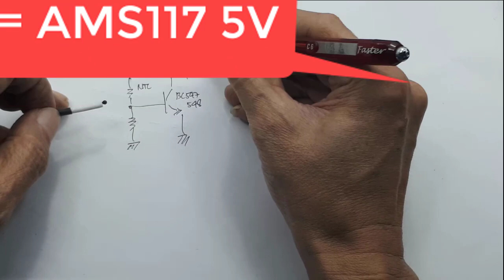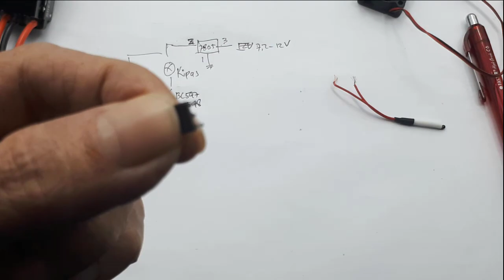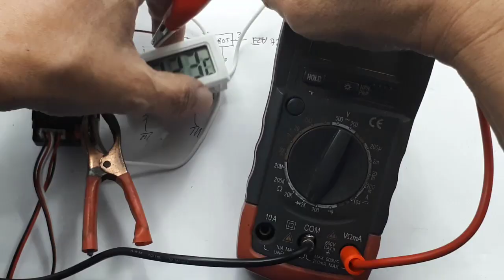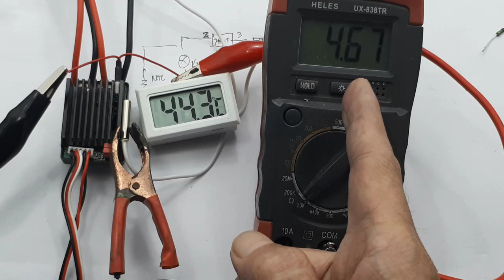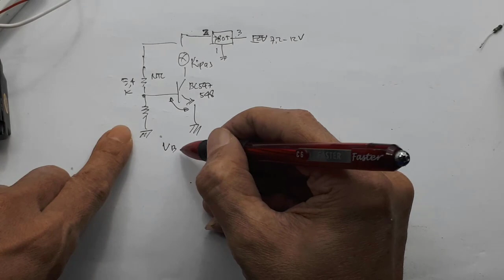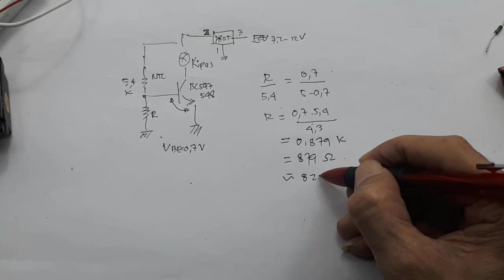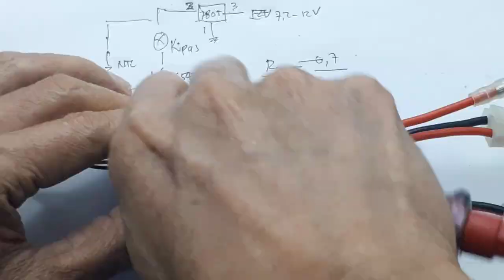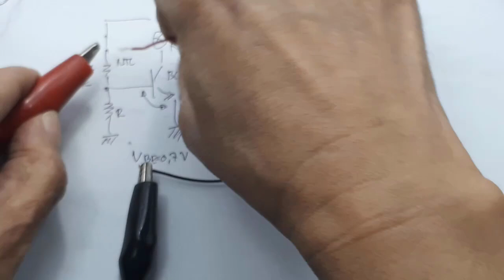pasang kipas Pada ESC Brushed BDESC S10E RTR For Motor 380 dan 540 up to 320A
Video ini hanya menunjukan cara memasang kipas 5V pada ESC Brushed BDESC S10E RTR For Motor 380 dan 540 up to 320A.

00:00 Radal05
00:12 Tambah kipas pada esc
01:00 Bahan yang diperlukan
02:00 Skematik
03:30 Assembly

esc brushed 320a
Sistem penggerak frekuensi tinggiPenggunaan ban dalam efek medan resistansi rendahDengan fungsi maju dan mundur untuk mobil, perahuParameter listrik: mendukung baterai nimh nikel kadmium 4-6 grup (4,8- 7,2 V) Baterai Lithium 2 grup (7.2V) Parameter saat ini: maju 320A, puncak sesaat 600A, belakang 160A, rem 250A
brushed motor
Merupakan motor  yang magnetnya berada di luar kumparan atau imum disebut spull atau Coil. Pada system brushed, coil terdapat di bagian tengah, sehingga yang berputar coilnya. Biasanya brushed mempunyai satu coil saja. Dan 2 pin catu + dan -.di luar kumparan atau imum disebut spull atau Coil.